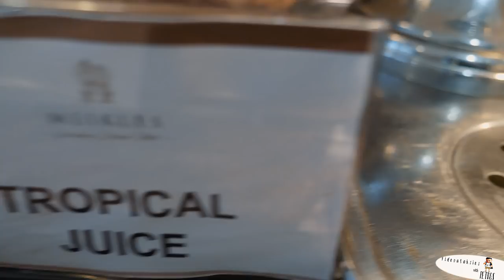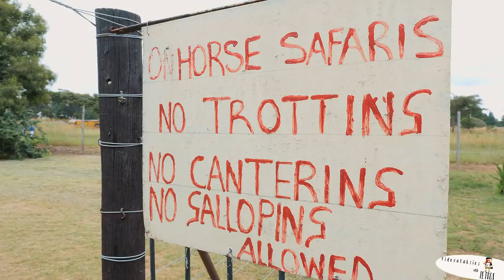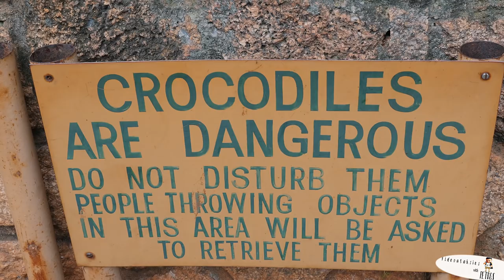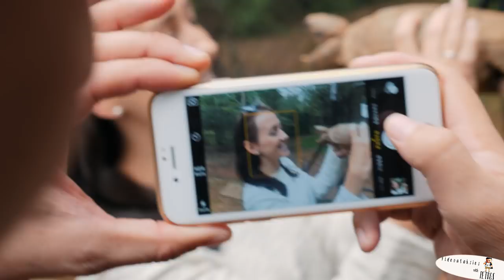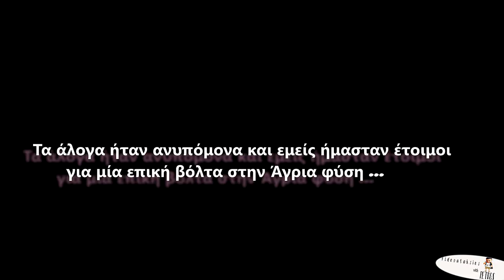Πήγα για Σαφάρι στη Ζιμπάμπουε Χαράρε - Zimbabwe Harare - Σαφάρι στη Ζιμπάμπουε (EngSubs)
● Ένα αξέχαστο σαφάρι με άλογα στην πρωτεύουσα της Ζιμπάμπουε, Χαράρε.
- Πήγα για Σαφάρι στη Ζιμπάμπουε Χαράρε - Zimbabwe Harare - Σαφάρι στη Ζιμπάμπουε
Ταξίδι - Ταξίδια - Αφρική - Ζιμπάμπουε - Χαράρε - Σαφάρι - Ντοκιμαντέρ

Επίσης μην ξεχάσετε να πατήσετε το εικονίδιο με το καμπανάκι για να ενημερώνεστε για κάθε νέο μου βίντεο.

● Όροι χρήσης & Σημειώσεις:
Επιτρέπεται η ενσωμάτωση των βίντεο σε ιστοσελίδες και blogs με αναφορά στην πηγή ● Petros Katsorchis YouTube Channel

zimbabwe music - wamatuka
SEFERLIS - 05 ΚΕΡΑΤΑΣ ΚΑΙ ΔΑΡΜΕΝΟΣ
Penny and the Swingin' Cats - Εξωτικό Χαρμάνι (Jumping Fish Song)
Most Epic Music Of All Time - African Skies (Stephen J. Anderson)
Mariada Pieridi Vale Fantasia (video clip) - Μαριάντα Πιερίδη Βάλε Φαντασία
Maraveyas Ilegal - Ase me na mpo
James Asher - Janjara (Shaman Drums)
I love you Mama Africa-HARRI BEST
Bryan Adams - Heaven
Akon - Right Now (Na Na Na)
Rumba_Pa_Bailar
Philly_Crew